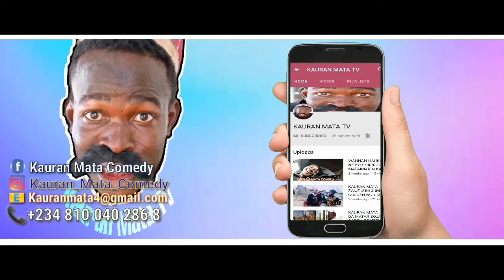Hajiya Hadiza Ta FADI GASKIYA GAME DA KAURAN MATA ASHE HAKA KAURAN MATA YAKE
KAURAN MATA arewa comedy